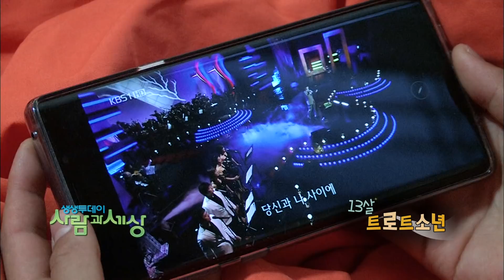⭐️정동원⭐️ 될성부른 나무는 떡잎부터 알아본다? 어린 시절 안보고 갈랍니까?!!🤩｜KBS 190307 방송